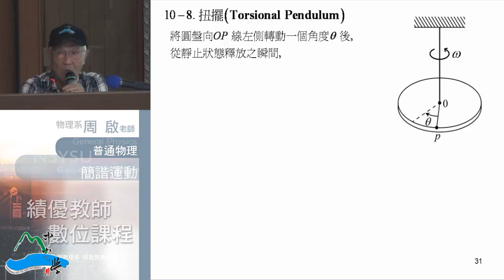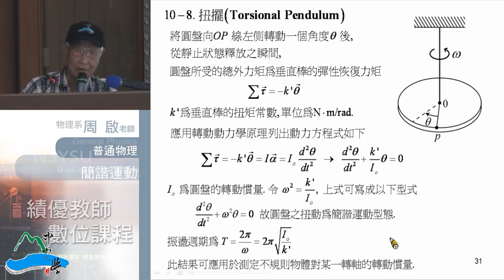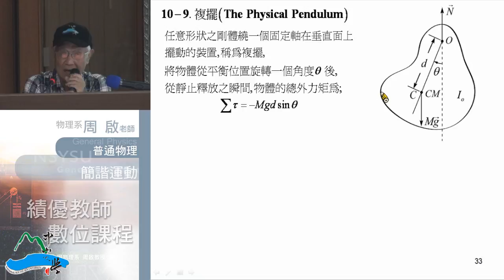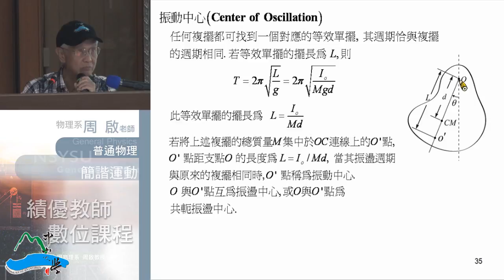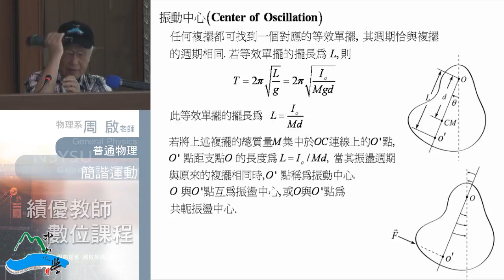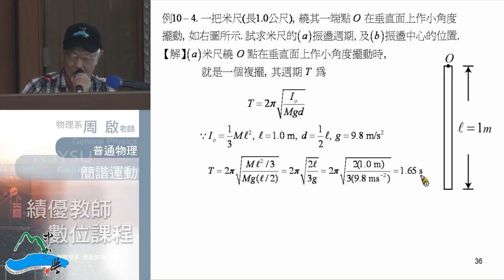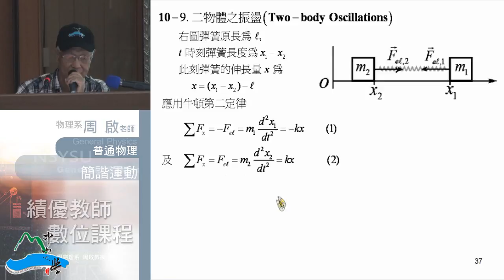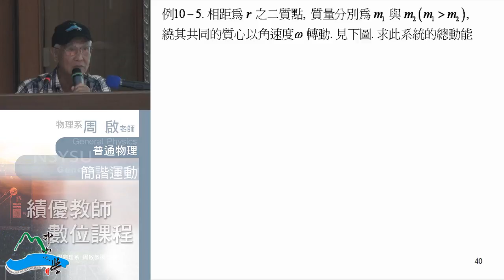《國立中山大學開放式課程》普通物理I(周啟教授) 10-4